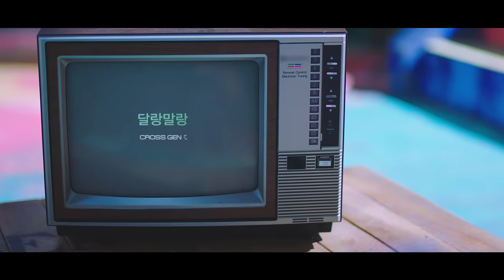크로스진 (CROSS GENE) - 달랑말랑 touch it Official M/V